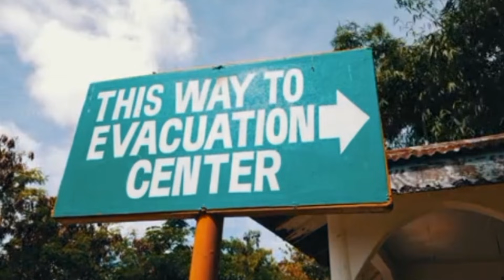Massive Thermal Spike Detected As mayon Volcano Still flowing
MAXIMUM ALERT. The situation at Mayon Volcano has reached a dangerous tipping point. Over 200 deadly pyroclastic flows have thundered down the slopes in just 24 hours, forcing the evacuation of over 4,000 residents. Is this part of the global "Great Snap" following the Japan 9.0 rupture? We break down the latest data from PHIVOLCS, the growth of the summit dome, and the high-threat alert levels.